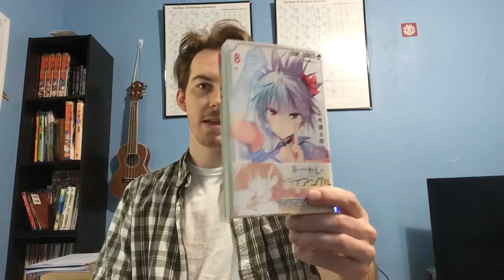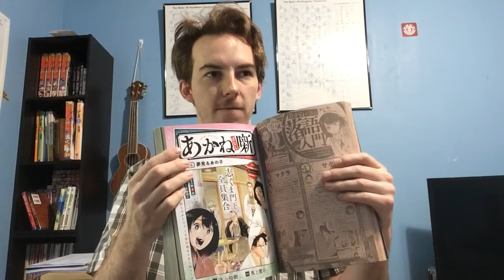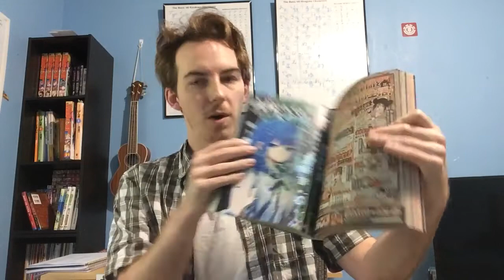Unboxing - Ayakashi Triangle volts 6-8 and Weekly Jump issue 23